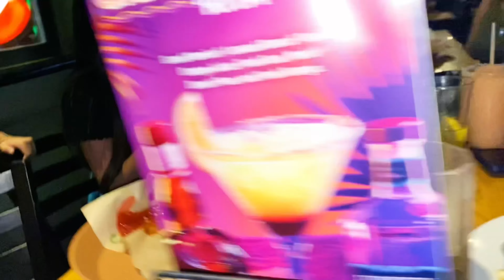Jeremy’s Birthday 2022 Chilies Hemet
Birthday Dinner